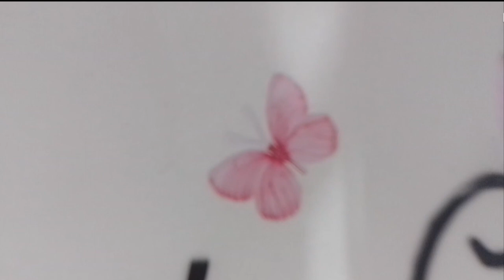Faxina pesada/lavei tudo - segredos de limpeza/ Bolo de laranja fofinho💖✨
FAXINA PESADA NA COZINHA ,ORGANIZAÇÃO E DECORAÇÃO, FAXINA DO DIA

Se você gostou:
  💖✨Deixa seu lik
💖✨ Comenta
💖✨ Compartilha
Para você não perder os próximos vídeo

Bolo de laranja
ingredientes:
4 laranjas
4 ovos
1 xícara de óleo
2 xixaras e meia de açúcar
4 xícaras de farinha de trigo
1 colher e meia de fermento
1 pintadinha de sal

1 xícara de suco de laranja
duas colheres de açúcar

assadeira que usei 25x 9
forno pré -aquecido
 tempo de cozimento: 45 minutos

Modo de fazer eu mostro o passo a passo no vídeo!